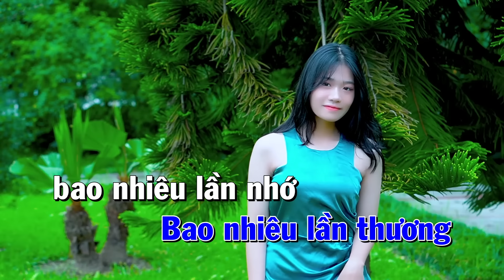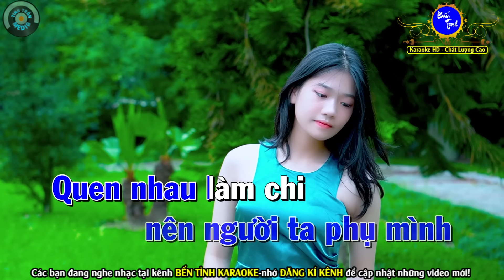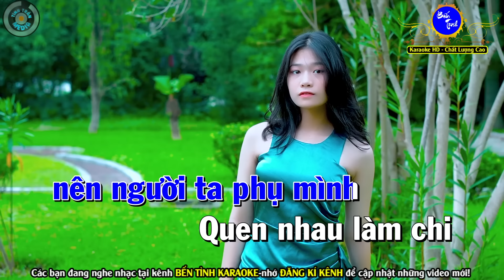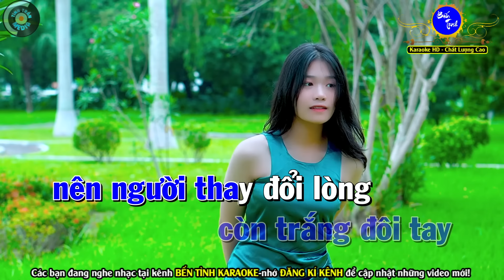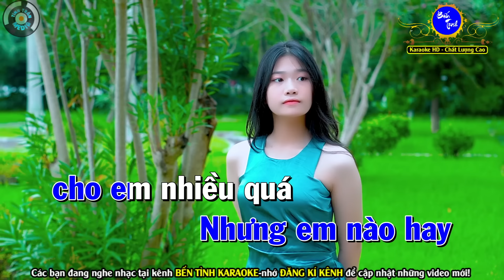Lá Thư Cuối Cùng Karaoke Bolero Nhạc Sống Tone Nam | Bến Tình Karaoke